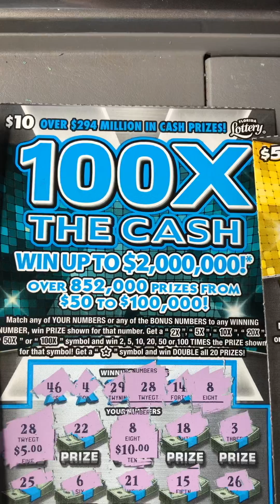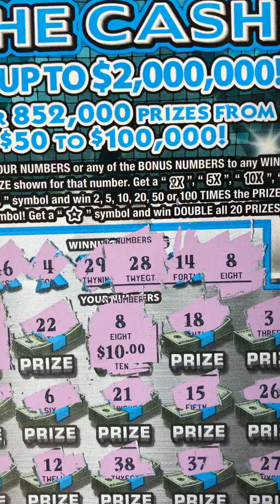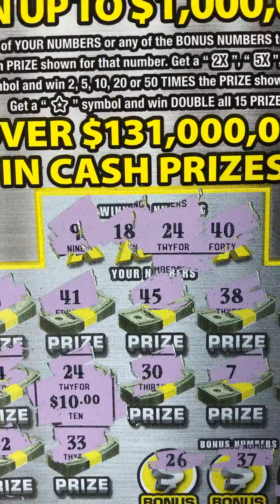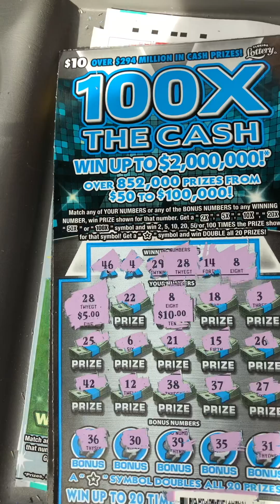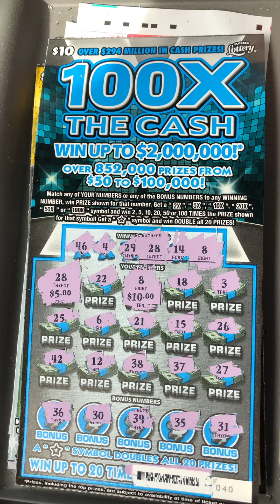Found multipliers at Florida Scratch Off Tickets